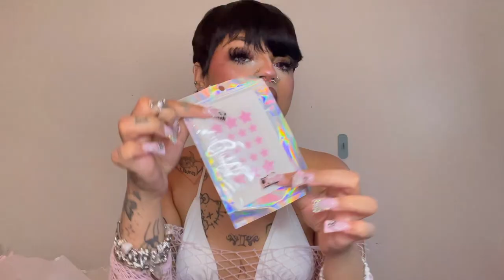**OMG** I GOT THE CUTEST THINGS ON TEMU 🩷 UNDER $10 | TEMU HAUL (15+ ITEMS) ･ﾟ:*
hiii babiess 🎀🎀

i can’t believe we hit 5k before i even uploaded this video !!! literally so grateful for y’all 🥹🥹 tysm !

click this link to get ALL my items with $100 in COUPONS
or search CODE “JOIN6929” on Temu app !

product links! 🩷:

1. Cotton Soft Stuffed Animals Plush Pillow $3.39💰
2. 22cm/8.66'' Plush Bubble Tea Plush Toy $3.69💰
3. Soft And Cuddly Plush Rabbit Doll $1.49💰
4. 13cm(5.1'') Star Stuffed Plush Toy $2.49💰
5. Pink Sheep Fluffy Pencil Case $3.99💰
6. Hello Kitty Messenger Shoulder Bag $5.99💰
7. Sanrio Hello Kitty Coin Purse $2.99💰
8. Anime Game Series Plush Toys $3.99💰
9. Hot Sale Star Plush Purse Toy $3.99💰
10. Cartoon Animal Building Blocks Figure Toy $0.99💰
11. Heart Plush Indoor Slippers $7.59💰
12. Fairy Highlighter Powder $2.49💰
13. 5pcs Love Heart Shape Makeup Puffs $1.19💰
14. Cute Stars Acne Pimple Patches $3.99💰
15. 14 Color Eyeliner Pen $0.79💰
16. Double Ended Eyebrow Pencil $1.49💰
17. Romantic Pheromone Glitter Perfume $2.49💰